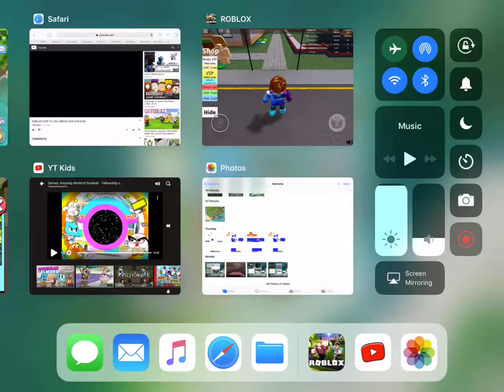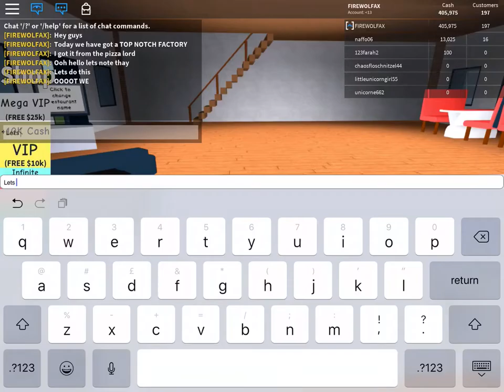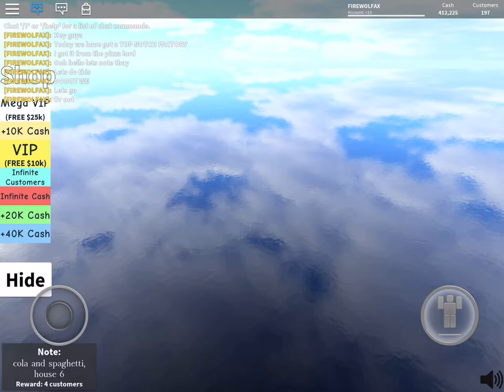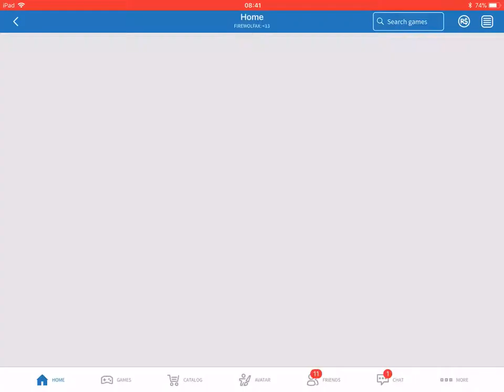ARE PIZZA FACTORY (mini)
I have got a full loaded FACTORY